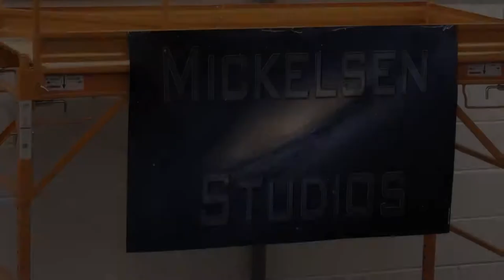Malaquias Class March 16 - 18, 2018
Joey Malaquias class at Mickelsen Studios